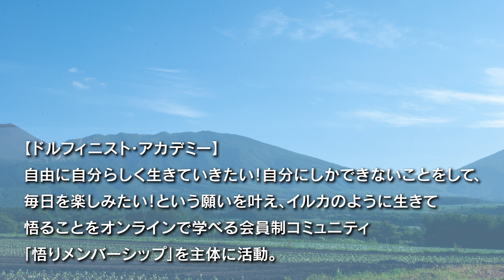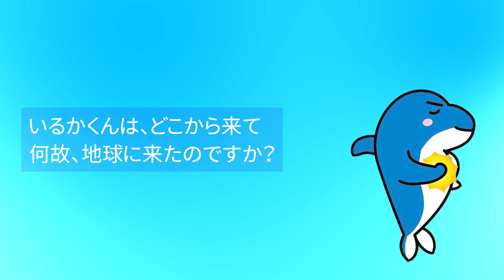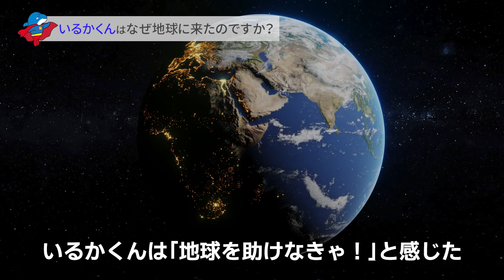ミラクルパワーを受け取れます！| ドルフィニスト篤＆綾子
イルカのような喜びと悟り意識とともに生きることを提唱する、ドルフィニスト篤さん、綾子さんが久しぶりに登場！

といっても主役は、地球に愛を伝えに来たイルカのスピリット「いるかくん」です。
お二人といるかくんとの出会いから、いるかくんはなぜ地球にやって来たのか、どのくらい叡智あふれる存在なのかを、改めて語っていただきました。

いるかくんのメッセージと、画面を通してそのハイパワーエネルギーにふれるだけで、元気になっちゃいます！
自分の生き方や在り方を見つめるのが好きな方は特に、癒し効果が・・・。
収録スタッフも、思わず号泣した、ハートに響くメッセージをどうぞ。

ドルフィニスト篤
ドルフィニストアカデミー主宰。京都大学理学部物理学科卒業。京都大学院理学研究科物理学専攻、修士課程修了。2001年より、イルカのスピリットをチャネリングする綾子夫人と共に、イルカのように生きる「ドルフィニスト」を提唱し、全国にて講演活動を行い、人々の目覚めやヒーリングに従事する。現在は悟りのコミュニティにおいて、鋭い論理と慧眼で悟りへと導いている。

ドルフィニスト綾子
いるかくん、いるかちゃんをはじめ、イルカのスピリットたちの生き方やメッセージをチャネリングし、伝えている。2000年に、ガイドのイルカのスピリットのチャネリングが始まると同時に、高次元の光の存在、アセンデッドマスター、土地の神々、自然のスピリット、宇宙存在、天使たちとのコンタクトが始まる。覚醒した意識と卓越した感性を活かし、夫の篤氏と共にドルフィニストアカデミーを主宰し、イルカのように生きる「ドルフィニスト」を提唱。個人セッションは15,000人の実績を持つ。カウンセリング、ヒーリング、セラピーを統合し、現在は悟りのコミュニティに尽力。

いるかくん
地球に愛を伝えに来たイルカのスピリットで、ドルフィニスト篤のガイド。愛と喜びにあふれ、ワンネスの意識を持つ。元気で情熱的で、人間味あふれる個性が人気。

いるかちゃん
いるかくんのパートナーで、ドルフィニスト綾子のガイド。慈愛と優しさに満ち、ワンネスの意識を持つ。大和撫子のように控えめでかわいらしい個性。

☆大好評発売中の書籍

『悟りハンドブック 』ー (私)を思い出すこと、それが悟りです！
ドルフィニスト篤 著

『誰も教えてくれなかった 目醒めのヒミツ』
いるかくん、いるかちゃん 著

◆ナチュラルスピリットHP◆

◆StarPeople ONLINE◆

ドルフィニスト綾子の「イルカくんからのメッセージ」
vol.5 病気は「本流へ戻ろう！」というサイン

vol.6 自分の中にある怒りとの向き合い方